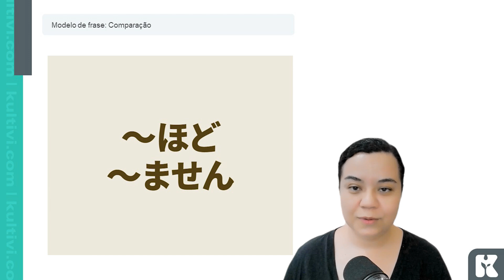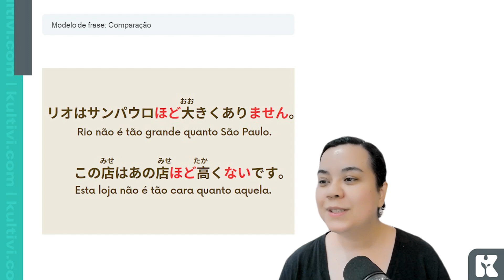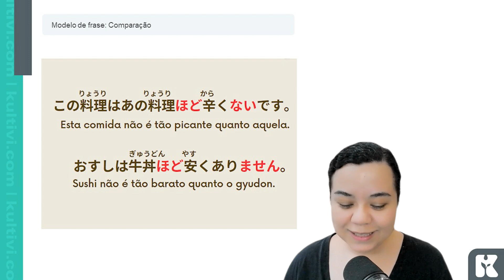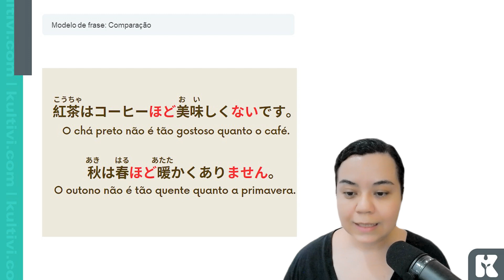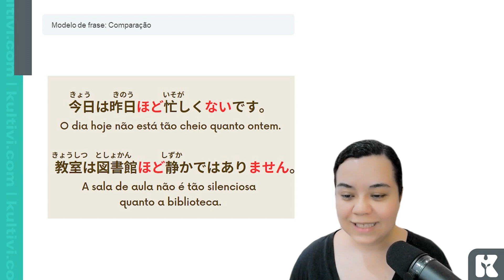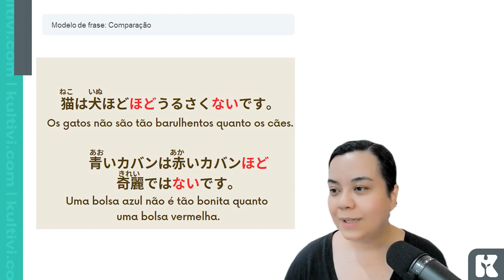Modelo de Frase: Comparação - Parte 2 | Japonês Básico | Mônica Velozo e Kultivi | Aula 68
Aprenda as Comparações na Negativa!

Você sabia que é possível fazer comparações negativas em japonês de forma prática e direta? Nesta aula, vamos explorar essa estrutura e como utilizá-la para dizer que algo não é tão quanto outra coisa.

O que você vai aprender:
• Como usar a estrutura correta frases negativas
• Dicas para evitar confusões nas comparações
• Exemplos práticos para o dia a dia

Esta aula vai te ensinar a comparar coisas em japonês de maneira clara e precisa, ajudando a expressar que algo não é tão (adjetivo) quanto outra coisa. Com exemplos práticos e dicas úteis, você dominará essa estrutura em pouco tempo!

Não perca! Assista agora e aprenda a fazer comparações negativas em japonês como um nativo! 🎌

✅ Aqui no Youtube você pode acompanhar todos os vídeos. ou App você poderá baixar os materiais de apoio e emitir o certificado de conclusão do curso.